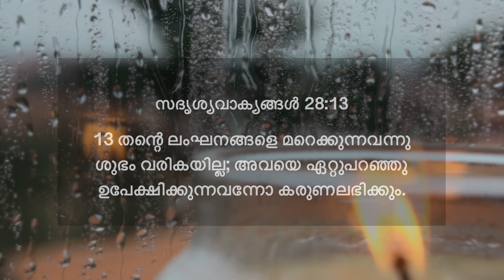സദൃശ്യവാക്യങ്ങൾ 28:13 | തന്റെ ലംഘനങ്ങളെ മറെക്കുന്നവന്നു ശുഭം വരികയില്ല | ദൈനിക് മന്ന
13 തന്റെ ലംഘനങ്ങളെ മറെക്കുന്നവന്നു ശുഭം വരികയില്ല; അവയെ ഏറ്റുപറഞ്ഞു ഉപേക്ഷിക്കുന്നവന്നോ കരുണലഭിക്കും.